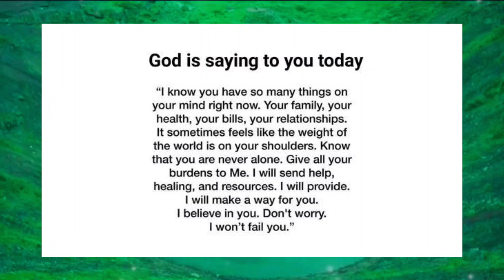God is Saying To You ☀️ I will send help ☀️ I will make a way for you